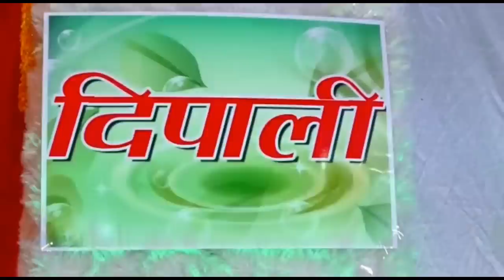Reception vlog 🤵👰 dekho nayi dulhan ka jordar dance 💃 / Indian Mom Kanchan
Today I am going to share with you brother's reception vlog